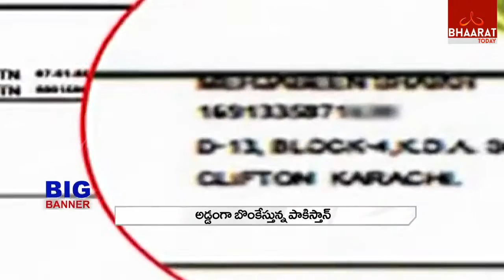Big Banner on Most Wanted C/O Pakistan Part-4 I Bhaarat Today